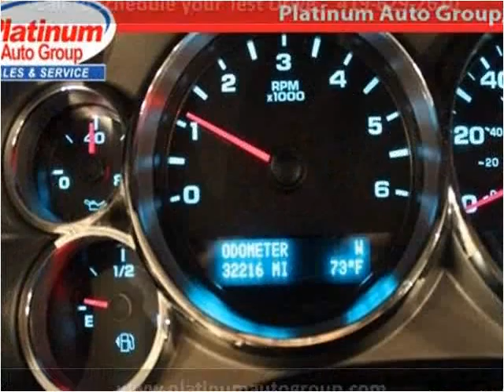2012 GMC Sierra 2500HD Used Cars Minster OH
This 2012 GMC Sierra 2500HD is available from Platinum Auto Group.